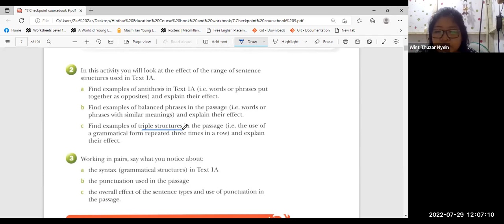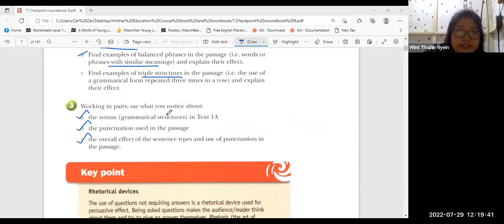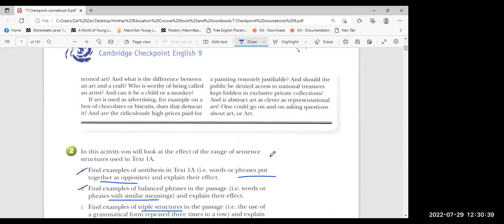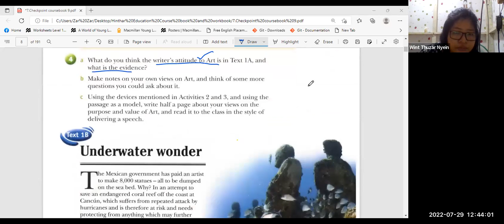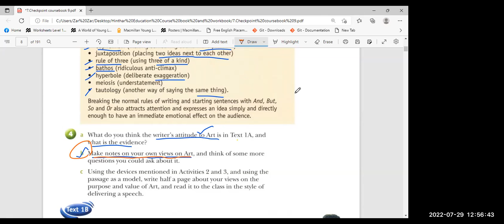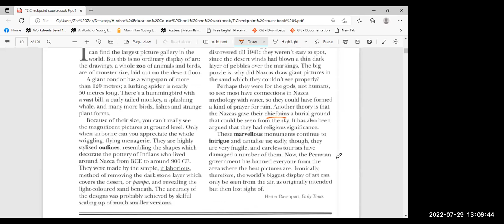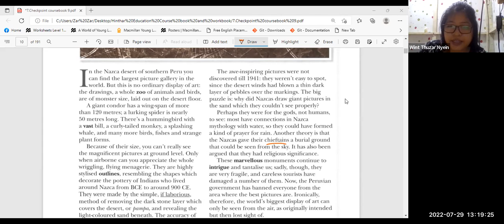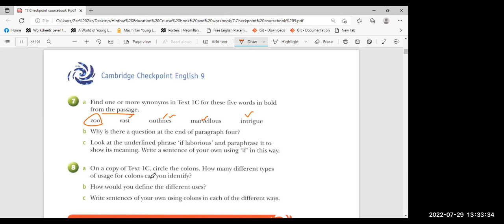Eng Tr Thuzar PreiG B 29 July 2022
Subject - Eng